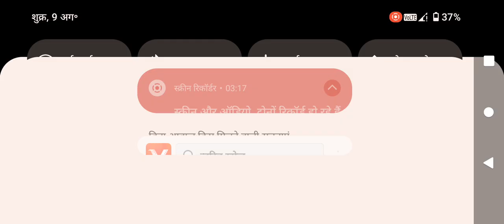THAR vs Jeep compass car off-roading 😍👿🔥 Indian ventures simulator 3D 💯